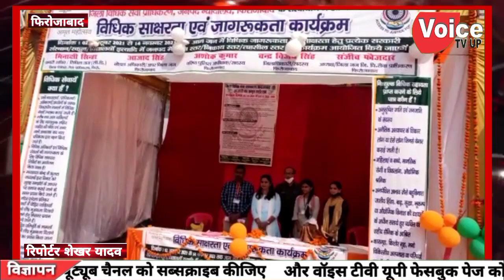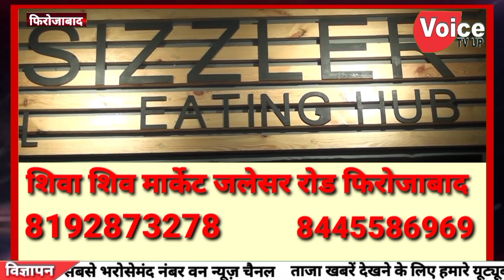दिवाली महोत्सव मेले में विधिक सेवा सहायता केंद्र का भी आयोजन किया गया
दिवाली महोत्सव मेले में विधिक सेवा सहायता केंद्र का भी आयोजन किया गया कैंप का उद्घाटन सिविल जज मीनाक्षी सिन्हा ने फीता काटकर किया